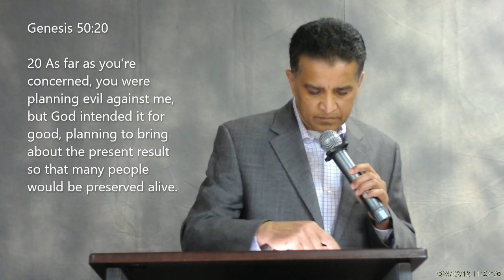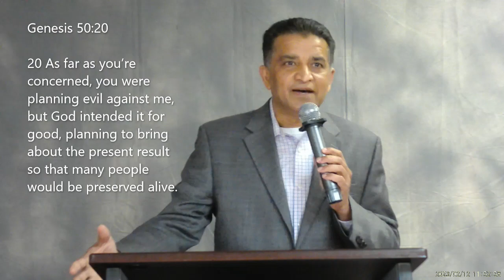ELCoG 2023 02 12 Message Boby John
• Speaker : Boby John
• Theme: God is My Refuge
Psalm 91

God will keep us safe; he will be our refuge
What does this really mean?

Luke 4:9-12
9 The Devil also took him into Jerusalem and had him stand on the highest point of the Temple. He told Jesus, “Since you are the Son of God, throw yourself down from here, 10 because it is written,
‘God will put his angels in charge of you
    to watch over you carefully.
11 With their hands they will hold you up,
    so that you will never hit your foot against a rock.’”
12 Jesus answered him, “It has been said, ‘You must not tempt the Lord your God.

Genesis 50:20
20 As far as you’re concerned, you were planning evil against me, but God intended it for good, planning to bring about the present result so that many people would be preserved alive.

Romans 8:28
28 And we know that for those who love God, that is, for those who are called according to his purpose, all things are working together for good.

Luke 21:16-18
16 You will be betrayed even by parents, brothers, relatives, and friends, and they will put some of you to death.
17 You will be hated continuously by everyone on account of my name.
18 And yet not a hair on your head will be lost.

Psalm 91:4
4 With his feathers he will cover you,
    under his wings you will find safety.
        His truth is your shield and armor.

God promises to be with us during our difficult times.